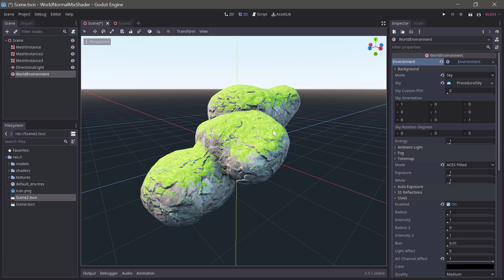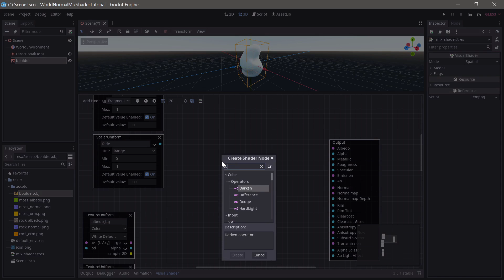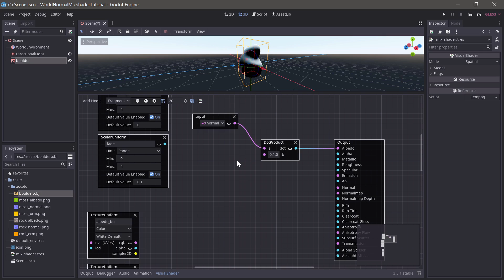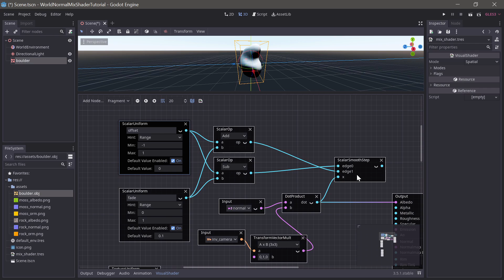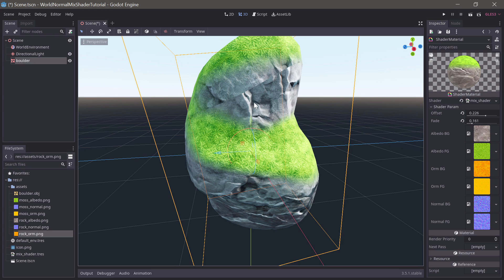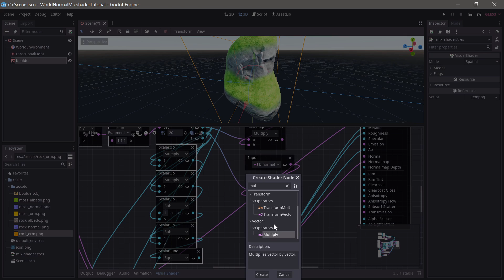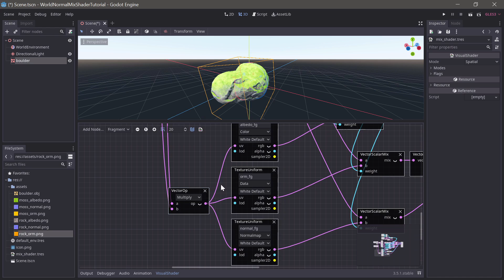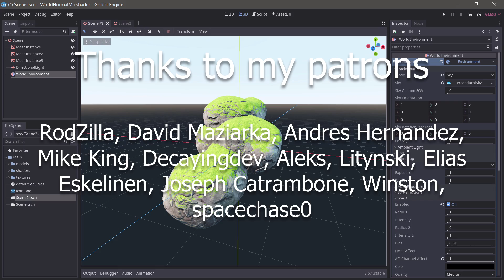World Normal Mix Shader in Godot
Note: These are made by me and are CC0, so you can use them as you wish.

Software Used: Godot 3.5.1

0:00 - Intro
0:31 - Scene setup
1:47 - Setting up the shader uniforms
4:20 - Using the dot product function to compare normal and up vector
5:34 - Converting the up vector to viewspace with a matrix multiplication
7:23 - Using the smoothstep function to give fine control of the mask
8:33 - Mixing the textures using the mask
10:56 - Unpacking and recalculating the base normal map
13:16 - Applying the base normal map to the model's normals for a better mask
15:07 - Adding UV scale control
17:08 - Walk-through of written shader
18:32 - Outtro